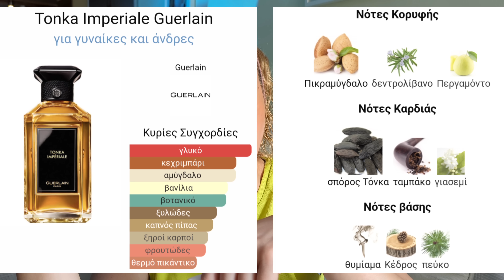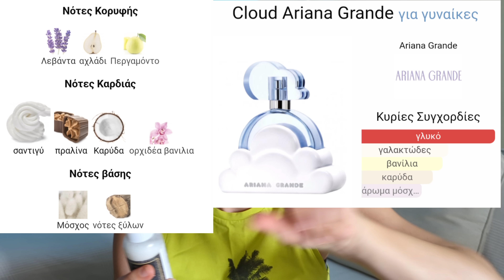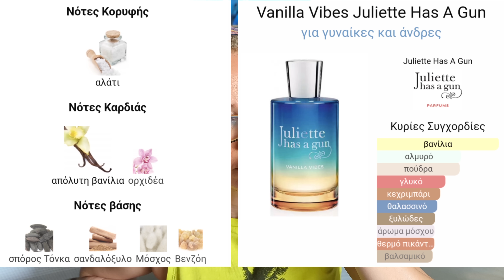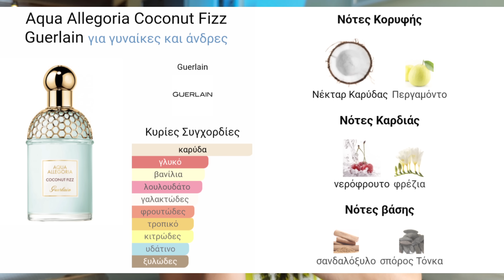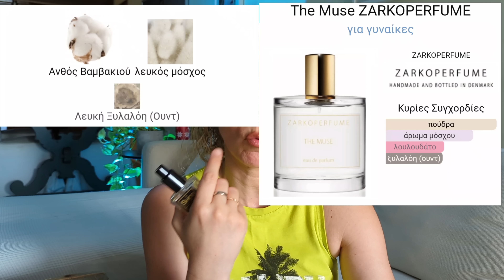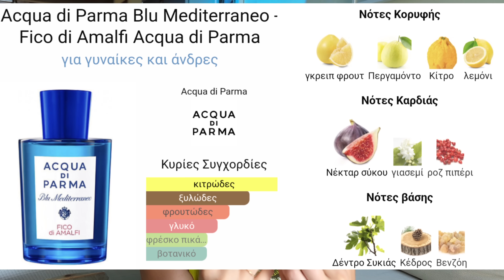Αρωματο..ΜΑΝΙΑ! ΝΕΑ αρώματα καλοκαιρινά🌴(τύπου)που θα λατρέψεις!Ελα να πέσουμε ξεροί!perfumehaul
αγαπημένοι μου άνθρωποι καλοί μου φίλοι. Καλώς ήρθατε σε σένα ακόμα βίντεο, μυρωδάτο αυτή τη φορά! Νέες μυρωδιές που έχω αγαπήσει με καλοκαιρινές νότες που θα σε ταξιδέψουν.  έλα να πέσουμε ξεροί από τις πολλές. ψεκασιες🤣🤣🤣❤️🥰
Σας περιμενωωωωω

- dior privee feve delicieuse
- guerlain tonka imperiale
- guerlain aqua allegoria coconut🥥 fizz
- brazilian crush ceirosa 62
- juliette has a gun vanilla vibes
- aqua di parma fico di amalfi
- bath and body works dream bright
- victoria secret very sexy oasis
- victoria secret velvet petal sunkissed

η μουσική δεν μου ανήκει